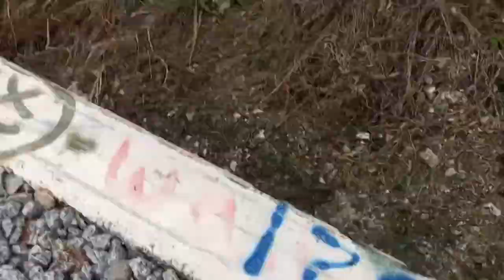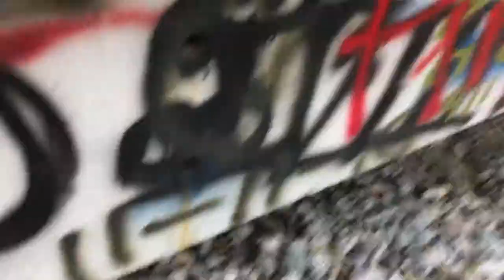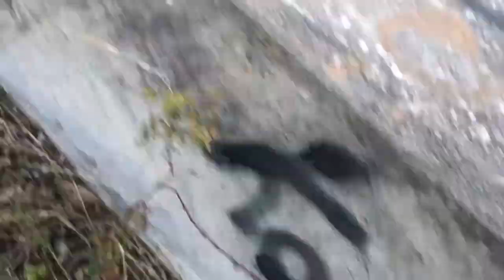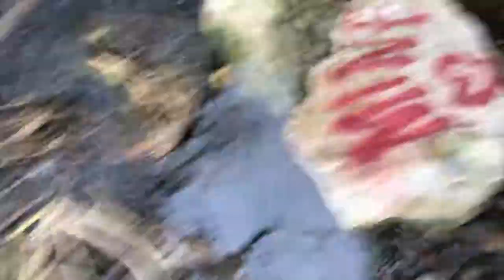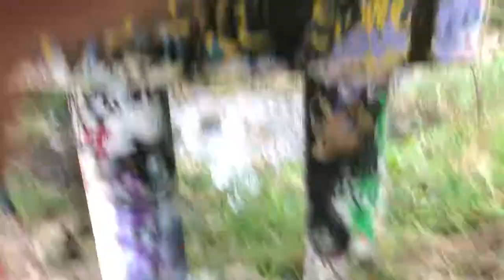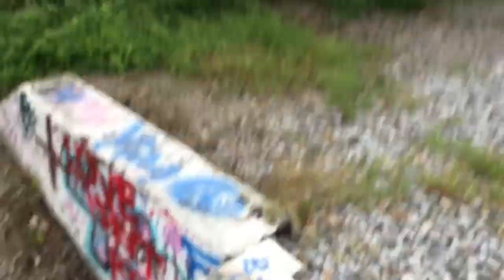Exploring at the haunted train tracks